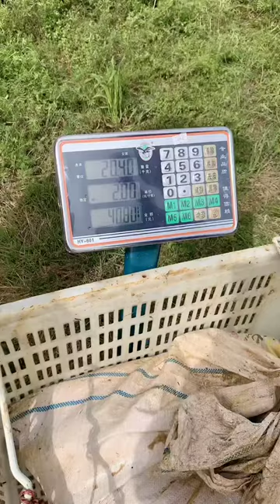fyp fishing funny happyholidays foryou fishingwithluiza